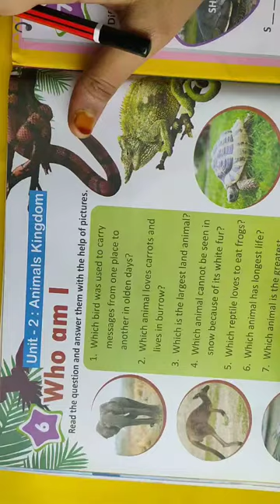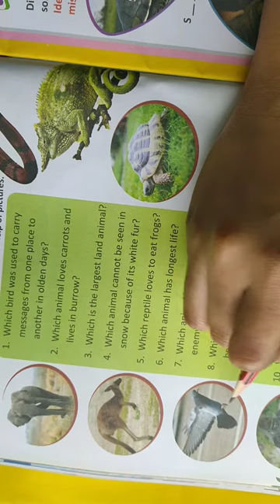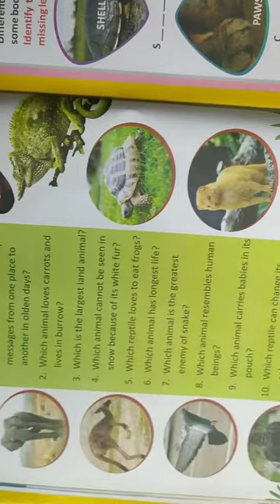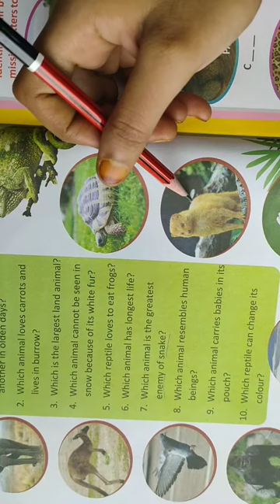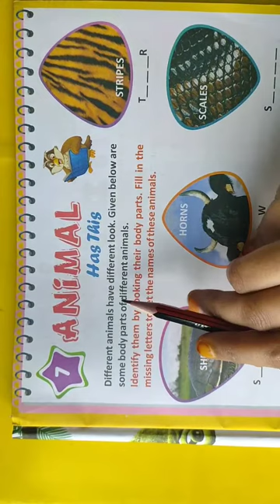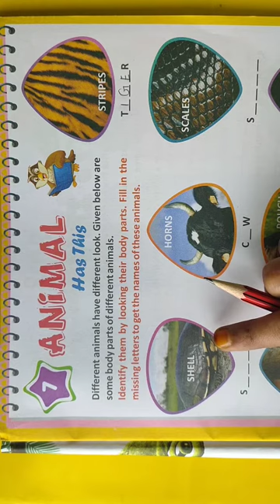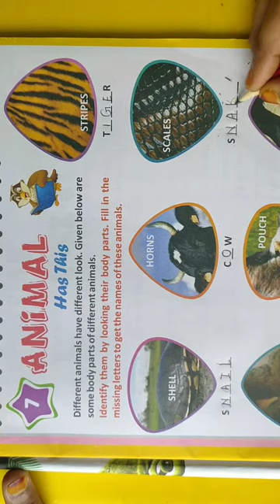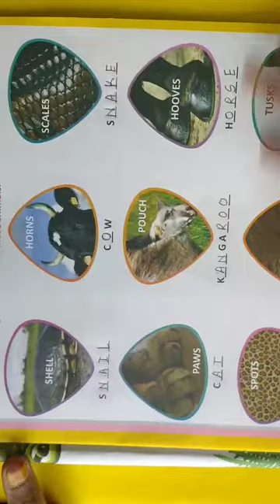Class 3 General Knowledge CH 02 Animal Kingdom Part 01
Class-03
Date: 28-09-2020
Subject: General Knowledge
CH 02 Animal Kingdom Part 01